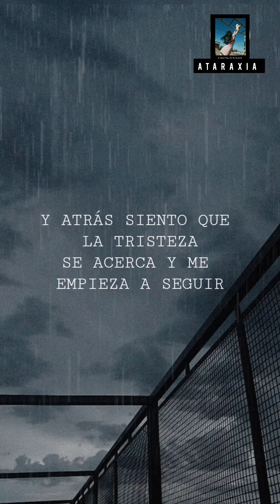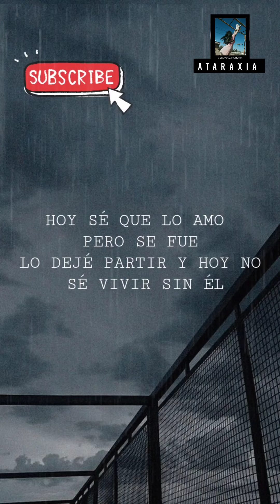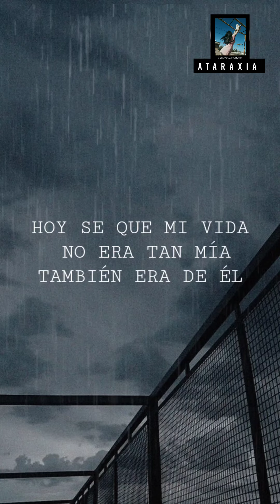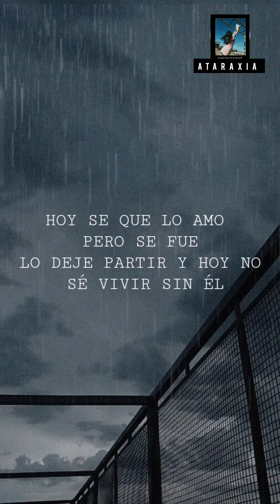Marisela- "sin el💔"//Letra (Vídeo Vertical)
Recuerdos de niñez en un pasillo solitario bajo la lluvia y envuelta con un tambor que en realidad era una caja hueca cantando está canción...

LETRA
Sin él
Se ha acabado el camino
Y ahora no se a dónde ir
Y atrás siento que la tristeza
Se acerca y me empieza a seguir
Hoy se que mi vida no era tan mía
También era de él
Y mi orgullo se empieza a caer
Y de nuevo se empieza a encender
Esa llama que quise apagar
Y que nunca podre

No quiero esta vida, no sé que hacer
Sin él no la puedo entender
Hoy se que lo amo pero se fue
Lo deje partir y hoy no sé vivir sin él

No quiero esta vida no se que hacer
Hoy sé que lo amo pero se fue
Lo dejé partir y hoy no sé vivir sin él

Hoy sé que mi vida no era tan mía
Y que nunca podré
Lo dejé partir
Y hoy no sé vivir sin él

                             COMENTAR QUE OTRAS CANCIONES
                                  TE GUSTARIA VER EN EL CANAL
Ten un gran dia